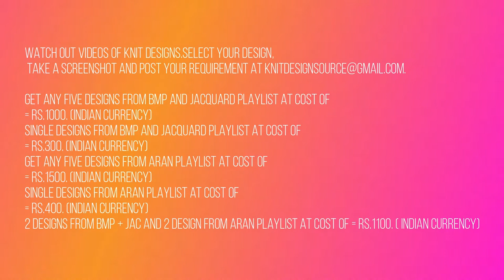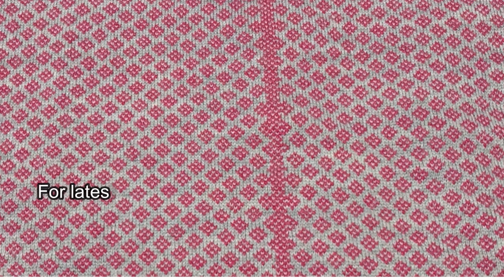KNIT JACQUARD 03, stoll / M1/ HQPDS / TIFF /jacquard patterns/ knitting design for ladies sweater /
Get any FIVE designs from BMP and JACQUARD playlist at cost of
= Rs.1000. (Indian currency)
SINGLE designs from BMP and JACQUARD playlist at cost of
= Rs.300. (Indian currency)
Get any FIVE designs from ARAN playlist at cost of
= Rs.1500. (Indian currency)
SINGLE designs from ARAN playlist at cost of
= Rs.400. (Indian currency)
2 designs from BMP + JAC and 2 design from ARAN playlist at cost of = Rs.1100. ( Indian currency)